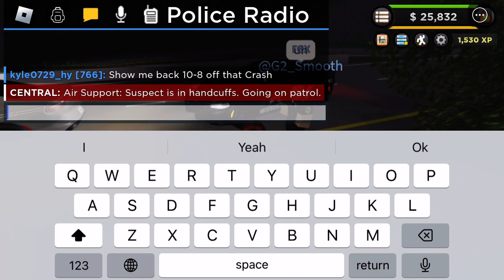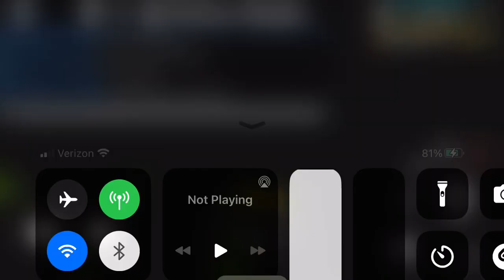Ohio state patrol rp in Erlc